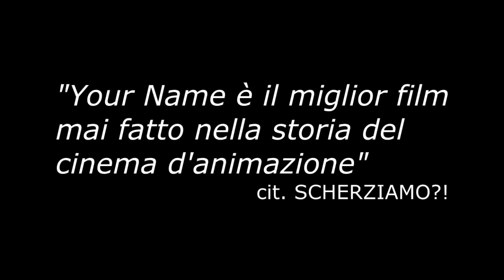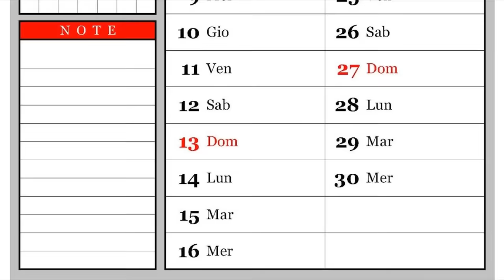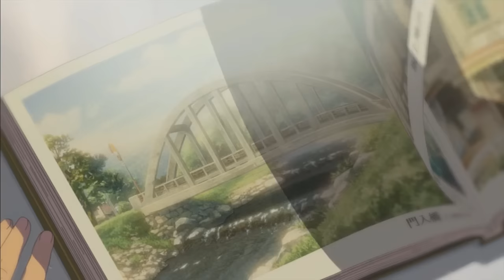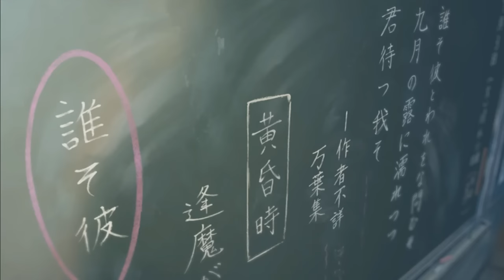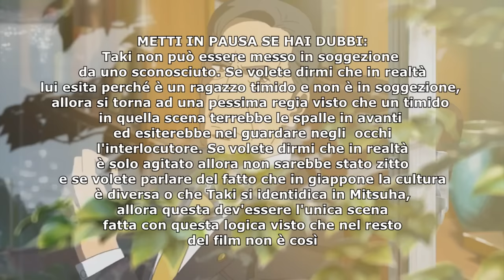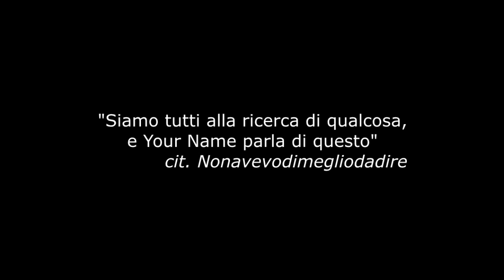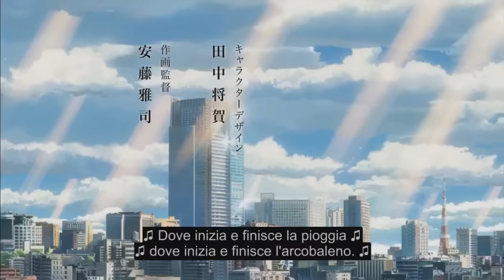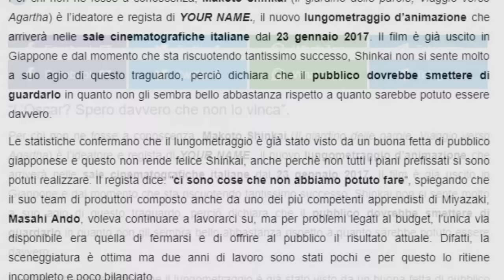Perché Your Name fa schifo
Visto che la cosa crea dubbi nella popolazione:
Your Name è un film pessimo, con tanti errori da essere imbarazzante e tanto superficiale da sprecare mille opportunità. Sono io il primo a dire che non sia inguardabile, non è il peggior disastro della storia, ma questo non cambia il fatto che faccia schifo.
Sono io il primo a dire di non averlo odiato quanto sembra nel video, ma questo non cambia il fatto che il film sia fatto molto male.